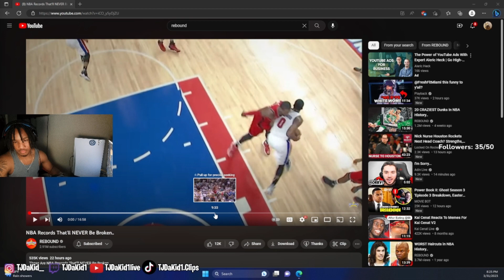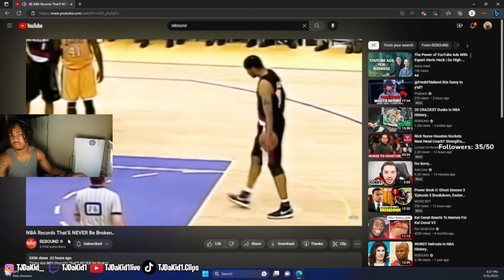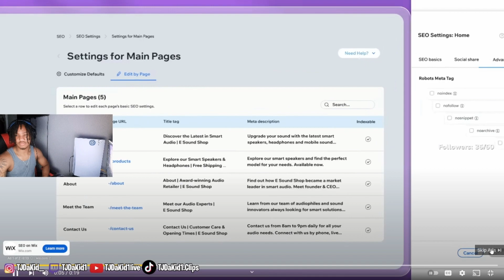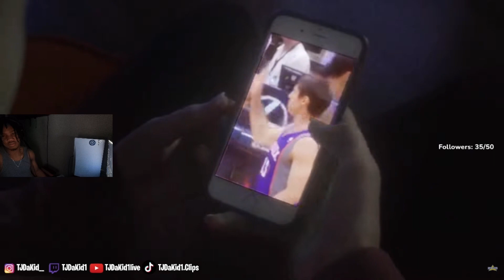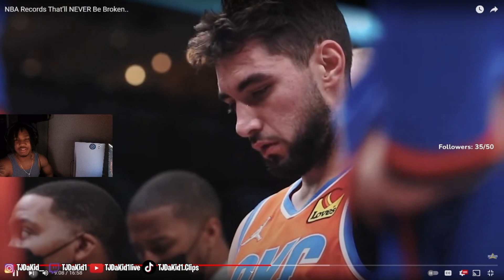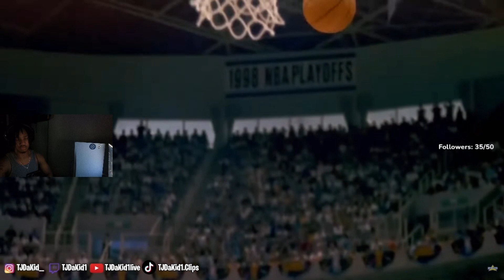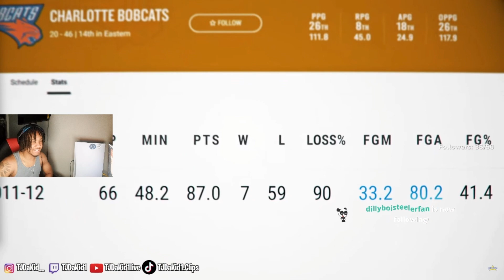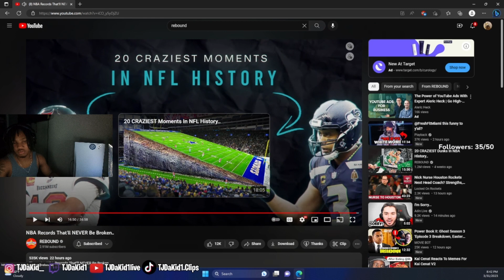TJDaKid Reacts To Unbreakable NBA Records..